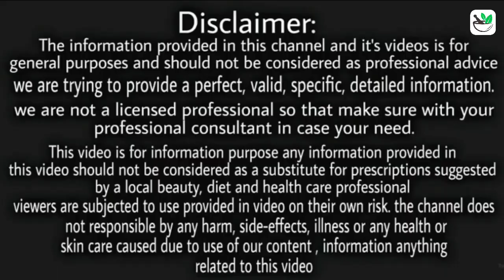रोजाना सुबह नाश्ते में खा लो, दुनिया का सबसे ताकतवर नास्ता, कमजोरी थकान नही होगी...Health tips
Health benefits of almonds, moong and mungfali in hindi.

Thanks...